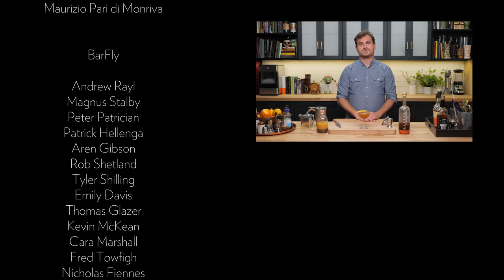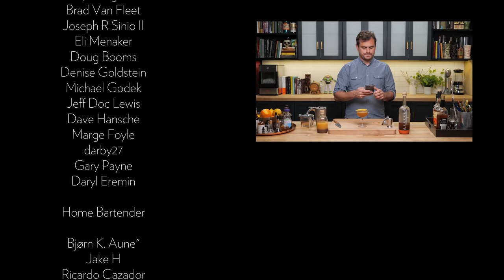Strap on your slalom ski boots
The Nux Alpine was created by former Los Angeles Barman Dave Schlachtenhaufen (yes that is his real name). Dave cut his teeth working in a lot of different bars over the years eventually ending up at CUT in Beverly Hills. CUT is a fine dining restaurant owned by celebrity chef Wolfgang Puck. It’s a high end twist on the traditional Steakhouse and was awarded a Michelin Star in 2019.

When Dave landed there, as is true with many high end restaurants, the cocktail program was lacking. This is opinion here as I’ve dined there on a few occasions, but the thrust of the bar program was really centered around curating an amazing list of wine without much thought to cocktails at all. It was through Dave’s efforts, study and passion that the bar program was really elevated offering simple, balanced drinks with a culinary twist. Dave eventually moved his family to Colorado and left bartending all together. Boo for us.

To this day we text about cocktails and share recipes and today’s drink was one that Dave generously shared with me. It is a Fantastic holiday tipple and if you happen to have made some pumpkin spice syrup, here’s a good way to use up the rest. And if you haven’t….what are you waiting for? Get to it!
Cheers and Happy Holiday you guys!

🍸 Top tools we recommend 🥄
Antique Style Weighted Tin Set
Barfly Measuring Cup Jigger
Barfly Mixing Glass (17oz)
GE Pebble Ice Machine
Large Hand Juicer
Y Peelers
Mercer Demascus 5" Bar Knife
Barfly Super Fly Shaking Set

Our Glassware in Collaboration Amehla
🍸 Nick and Nora Cocktail Coupes
🥃 Old Fashioned Glass Heavy Base

Full Store

00:00 Teaser
00:04 Intro
00:19 Open
00:30 Quick History
00:41 Spelling bee
02:11 Tutorial Starts
05:30 Tasting Notes
06:31 Names?
07:23 Recipe
07:30 Thank you Patreon and Members
08:00 Outtakes

🍸 The Awesome and professional Bar Ware is supplied by Barfly Mixology Gear

🍹📅 Do you like Cocktail Holidays? Check out or calendar and don't miss a day!

🏆 Top Videos!

Recipe
1oz (30ml) Lairds Bonded Apple Jack
1oz (30ml) Stiggin's Fancy Pineapple Rum
1oz (30ml) Lemon Juice
.5oz (15ml) Nocino
.375oz (11ml) Cloudy Apple Juice
.75oz (20ml) Pumpkin Spice Syrup